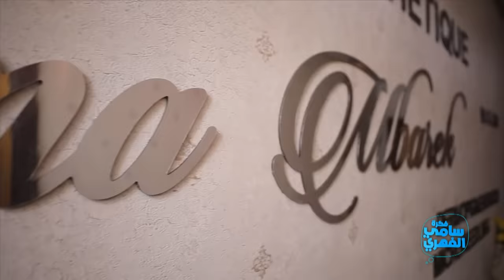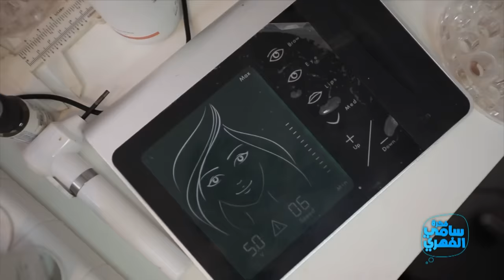Fekret Sami Fehri S03 Episode 26 13-03-2021 Partie 02